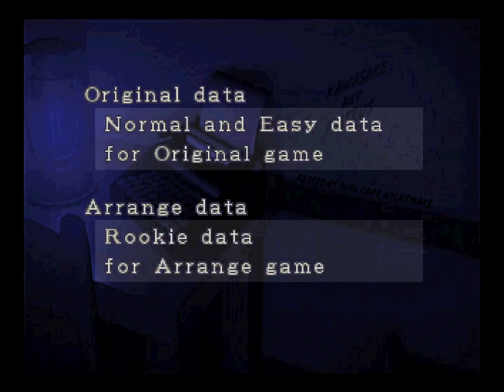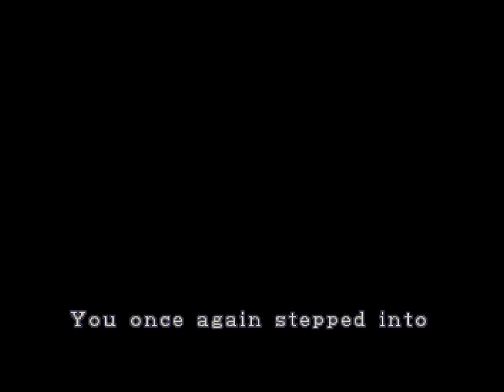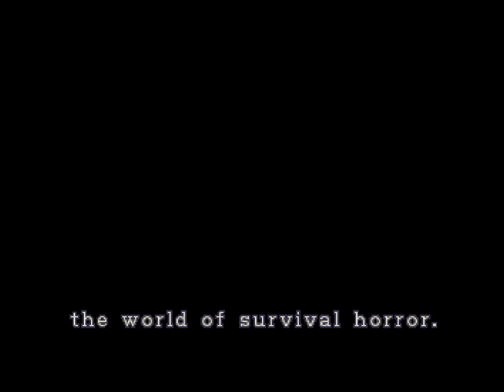Resident Evil 2: Roy's Fate (Part 5 glitch)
Mod made by @kawasake09